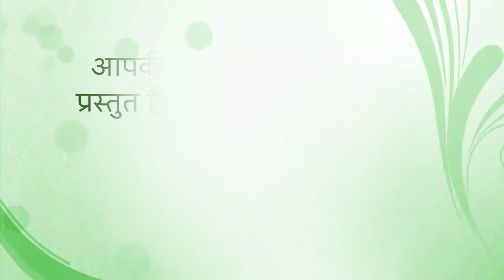Fresh Thought 5 Mar 21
When the going gets tough, when we’re in a place we’d rather not be in, it’s easy to get the idea that somehow, we’re out of God’s will. After all success equals God’s blessing … doesn’t it?